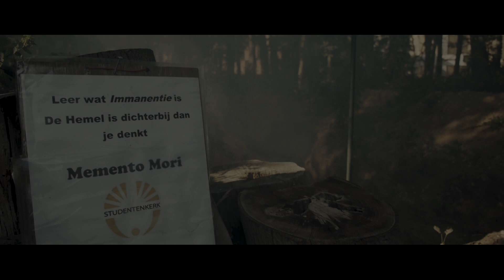Studentenkerk Memento Mori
memento mori - louteringsgraf, nadenken over wat belangrijk is in je leven in een graf in de Studentenkerk Nijmegen